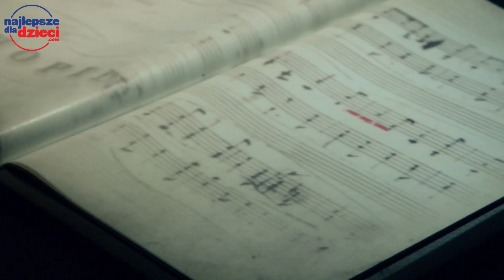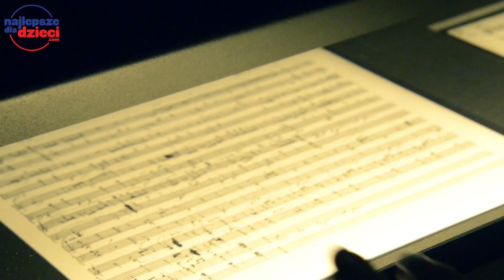Wizyta w Muzeum Fryderyka Chopina | Najlepsze dla dzieci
Tym razem wybraliśmy się do Muzeum Fryderyka Chopina w Warszawie. Zobaczcie naszą recenzję!